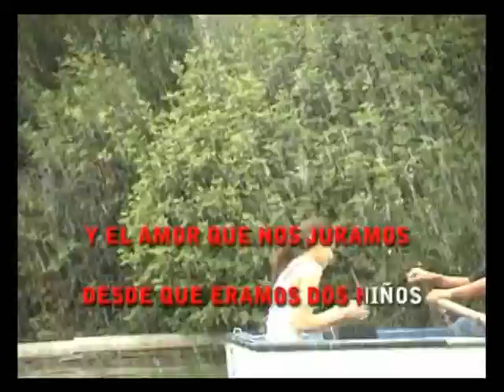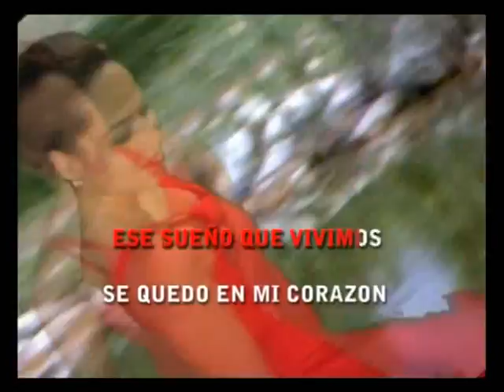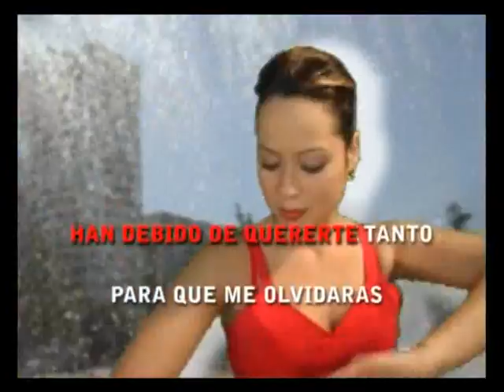SE TE NOTA EN LA MIRADA KARAOKE